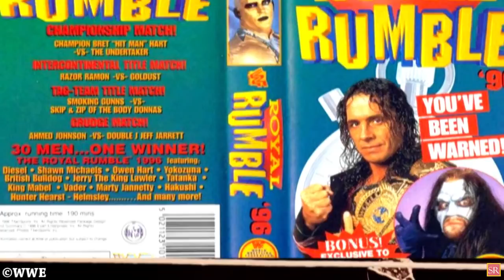The Story Of WWE Wrestlers And Their Custom WWE Championships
WWE Superstars With Custom Championships
WWE Top 10 Custom Titles
Custom WWE Championship Belt
Edge Custom WWE Championship
Daniel Bryan Custom WWE Championship
John Cena Custom WWE Championship
WWE Custom Championship Belts
Custom WWE Championship
WWE Custom Belts
Custom Designs
Best WWE Custom Belts
Custom WWE Championship Belt 2k19
Custom Championship Belt WWE 2k20